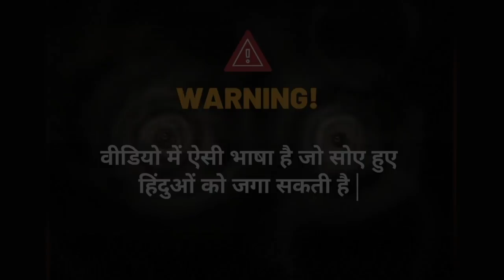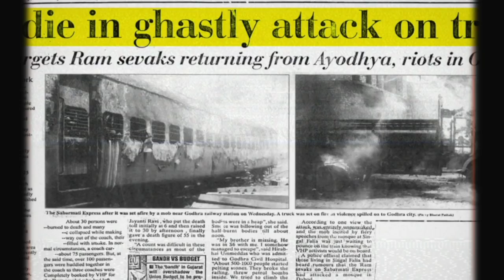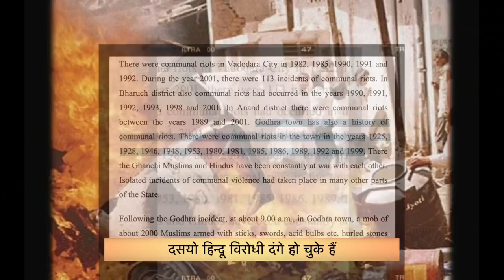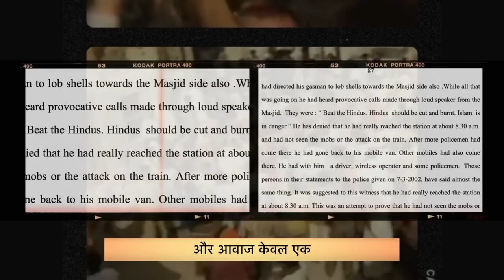Gujarat Files : Muslim Genocide In Godhra 2002, Explained | TheToakShow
The Gujarat Files : Why Hindus Not Talk About Godhra, Explained.
For Support
Google Pay | PhonePe | Paytm - 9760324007
Please lemme know ur views about this Episode 🙏